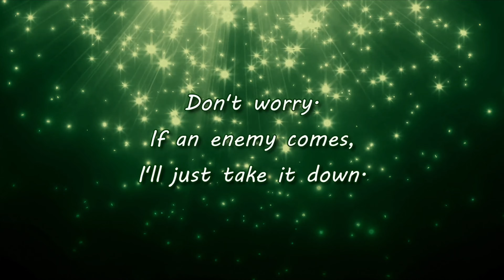『PARODY』 A Stupider Jupiter Adventure (Go Princess PreCure x Sailor Moon)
This is a 『PARODY』dedicated to Emi Shinohara. May she rest in Planet Power.

Show some love to the voice actors!

Makoto Kino / Sailor Jupiter - @seerofwords

Minako Aino / Sailor Venus, Towa Akagi / Cure Scarlet - @SilverDreamyRose

Tiger's Eye - @devilkicksanji2

Hawk's Eye, Helios, Tenko - @MidniteRealmVA

Fish Eye, Aroma - @the_segastar

Kirara Amanogawa / Cure Twinkle - @wxsprincess